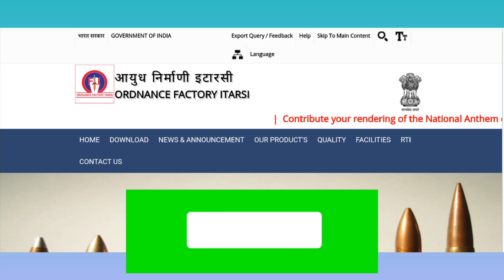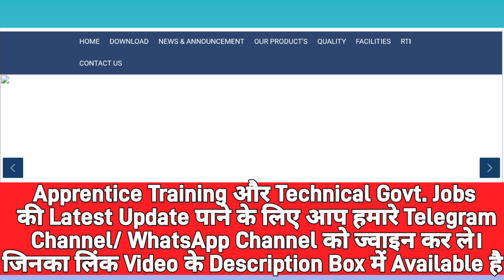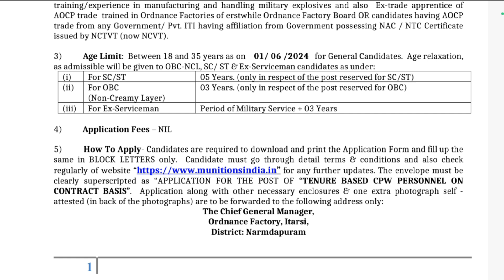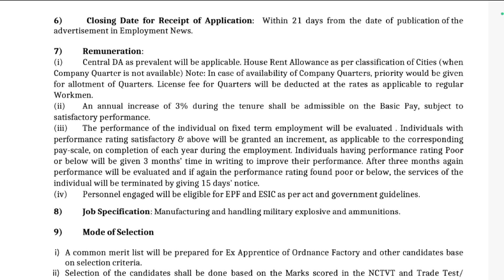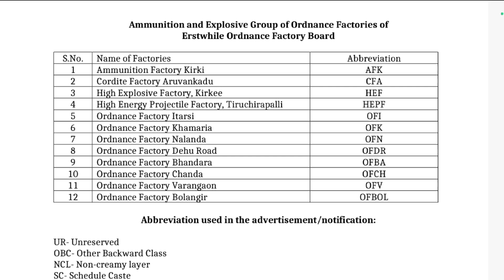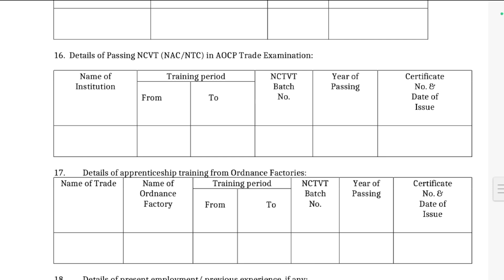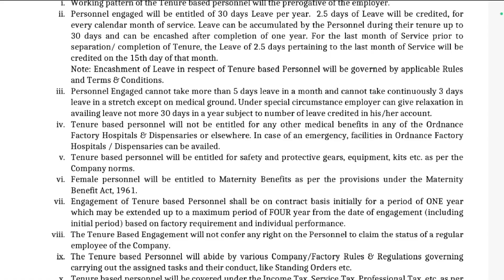Ordnance Factory, Itarsi Tenure Based Chemical Process Worker Recruitment 2024 Offline Form.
Hello Dosto,
*About This Video* = Ordnance Factory, Itarsi Tenure Based Chemical Process Worker Offline Form 2024.
Ordnance Factory, Itarsi Tenure Based Chemical Process Worker Recruitment 2024 .Ordnance Factory, Itarsi has given a notification for the recruitment of Tenure based CPW (Chemical Process Worker) Vacancy on Contract Basis. Those Candidates who are interested in the vacancy details & completed all eligibility criteria can read the Notification & Apply.